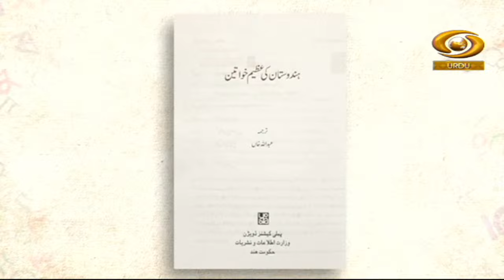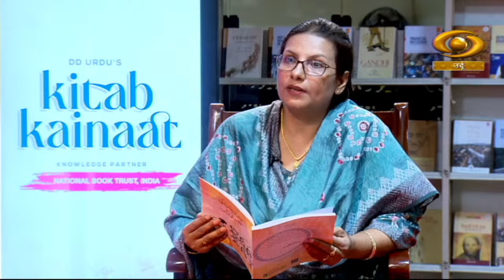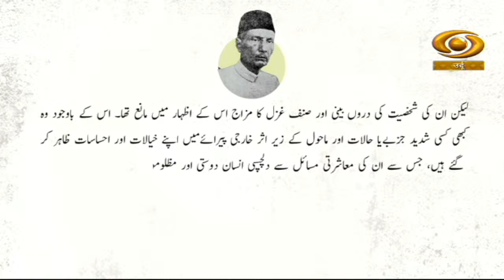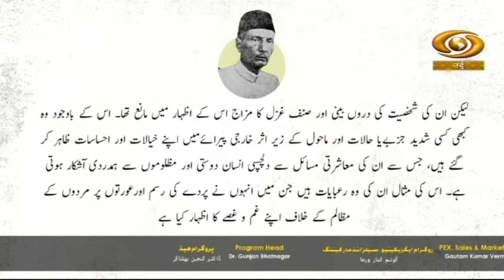Kitab Kainaat | किताब कायनात | Episode 07 | DD Urdu | September 29, 2024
Must Watch...

Dive into the world of literature and get insights from like-minded people with 'Kitab Kainaat.'